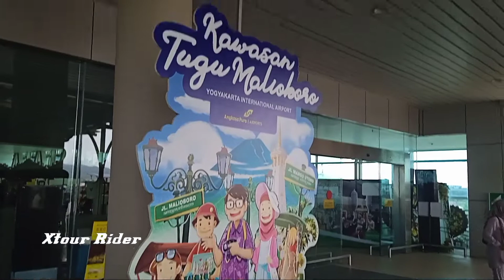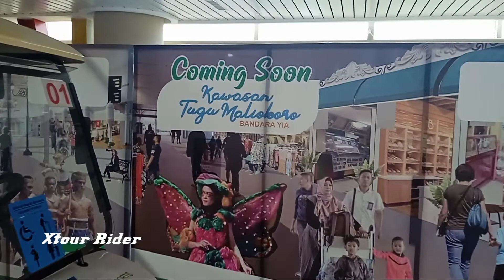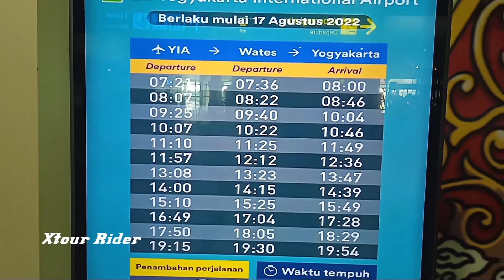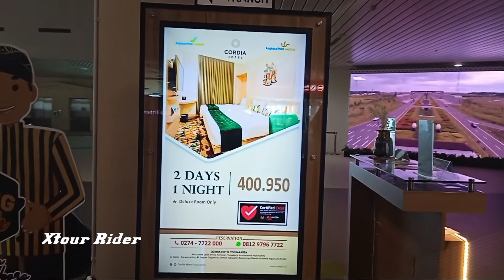Bandara YIA JOGJA Siap Menerima Pesawat JUMBO ANTONOV, BOEING 777, AIRBUS A380, & 20 Juta Penumpang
Pada video ini sekilas saya perlihatkan Bandara YIA yang siap menampung Pesawat Berbadan Besar seperti Antonov, Boing 777, atau Airbus 380 dan Menampunf 20 Juta Penumpang tiap tahun.
Undian Bulanan Xtour Rider untuk September 2022 berhadiah Kaos Jogja juga saya umumkan pada video ini!